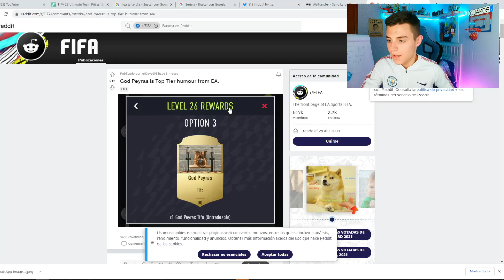ESTA NO la SABIAIS